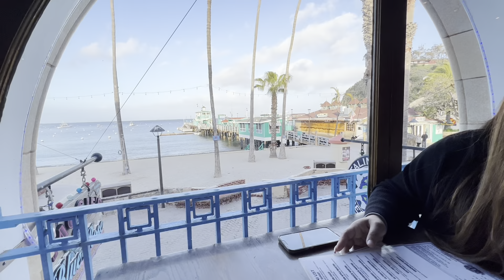Catalina Island Valentine's Day 2023 Family Trip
Hello all,
Here are some clips from our trip to Catalina Island here in California.

My Valentine's Day treat to my loves!